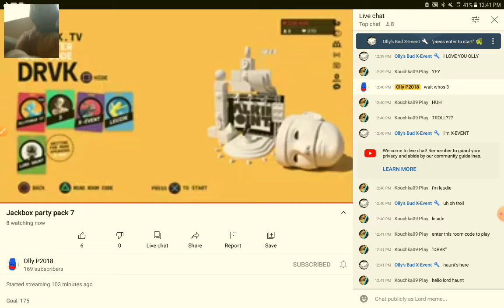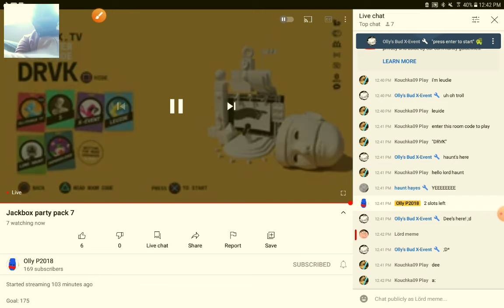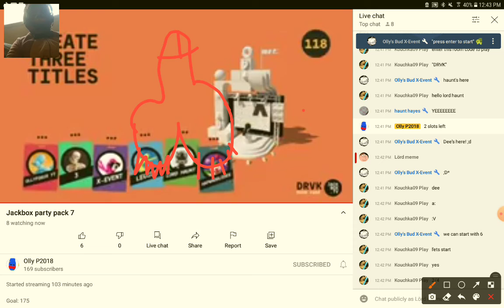drawing a pp on ollyp2018 stream